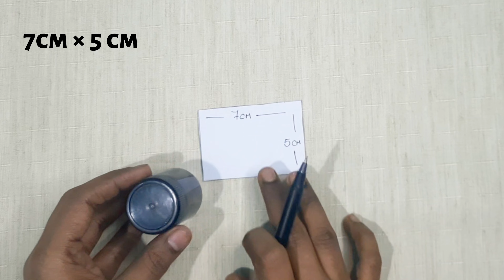Use of Scrap Fabric | Sewing Tutorial for beginners | Flower Hair Tie out of Scrap Fabric | DIYideas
Hello everyone 👋

In this tutorial you 'll learn how to make 🌸 Hair Tie out of Scrap Fabrics.

                    " MATERIALS"

■ Scrap Fabrics.
■ Elastic.
■ Thread & Needle.

⛔IMPORTANT⛔ If you want to share my videos on any platform,  you can only share the videos using YouTube links.